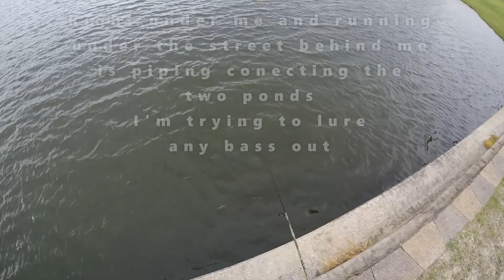Bass Fishing Neighborhood Pond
I hit up my neighborhood pond Friday April 13, 2018 looking for some bass. The winds were bad all week I was unable to hit the saltwater so I thought I'd give it a shot.

 I saw MDLR Fishing YouTube, this week he hit Lake Conroe & used a Road Runner (not Blade Runner) with Zoom Fluke. I thought I'd try the same bait with some success. Landing 4 bass and 2 getting off in a little over an hour.

I typically enjoy taking my son (6yr) to our pond where he can try to hook up with some catfish. Just some simple fam fun.

MDLR Fishing- Check him out, some great info.